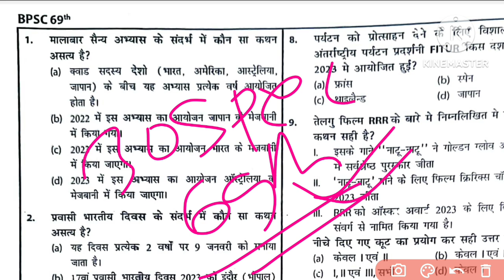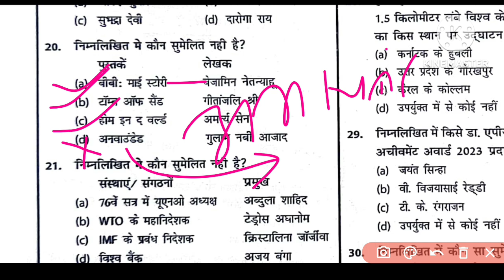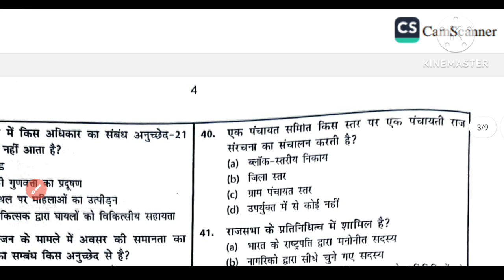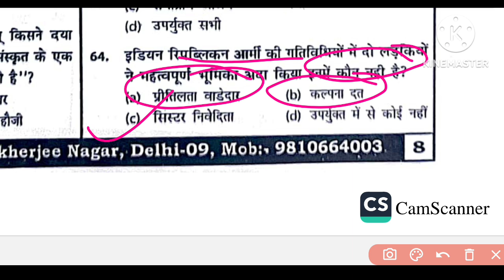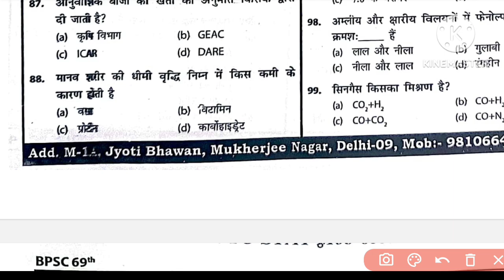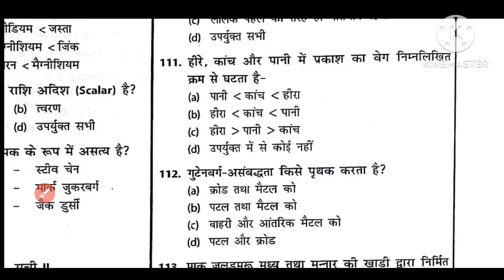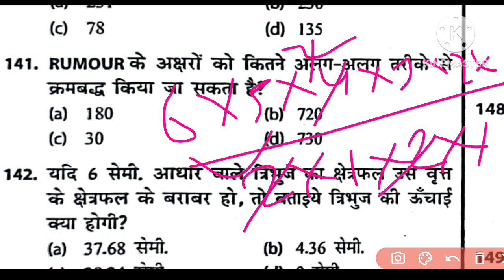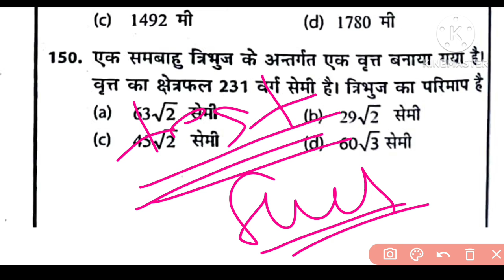69th BPSC PT 2023 || आस्था IAS || Paper-01 || new pattern || Test no -01 full discussion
69th BPSC PT 2023 || आस्था IAS || Paper-01 || new pattern || Test no -01 full discussion69th bpsc69th bpsc practice setcurrent affairs69 bpsc practice setedu teria bpsc practice setbpsc practice set 202369th bpsc strategy69th bpsc pt examdrishti bpsc practice setbpsc practice set 2022bpsc practice set 2022-23edu teria current affairsbpsc practice set 6969th bpsc preparationbpsc latest newsbpsc pt 2023bpsc latest update today